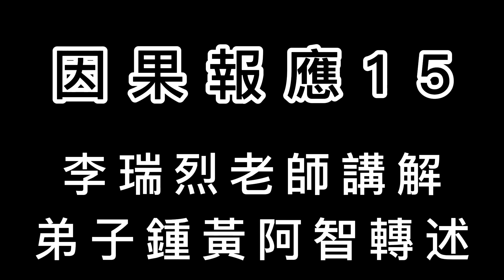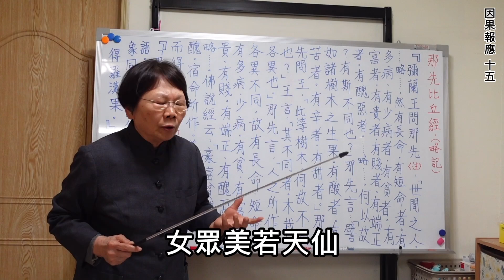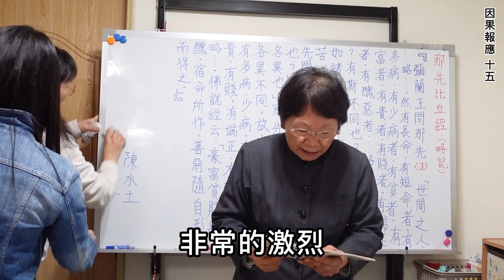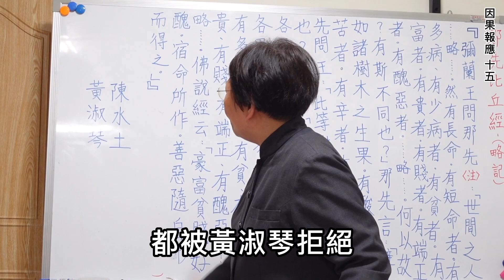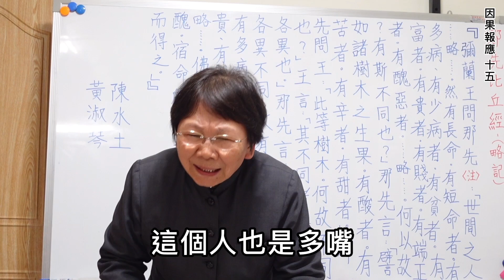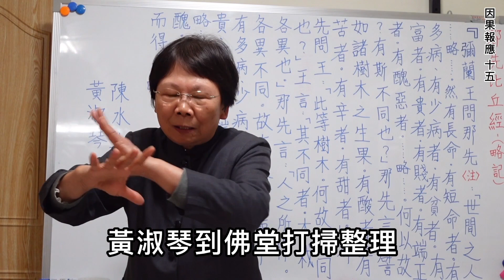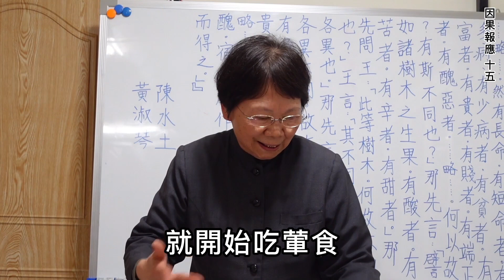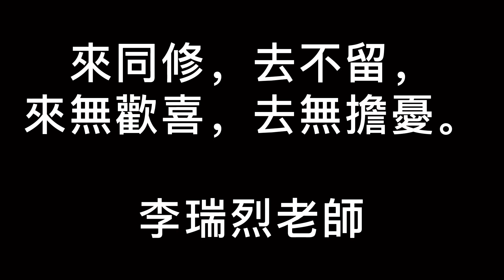因果報應 15 節婦作神 李瑞烈老師講解 鍾黃阿智轉述